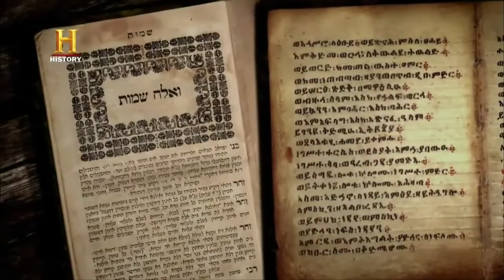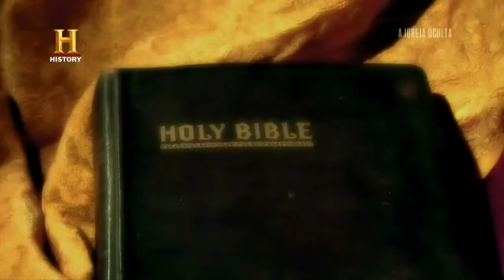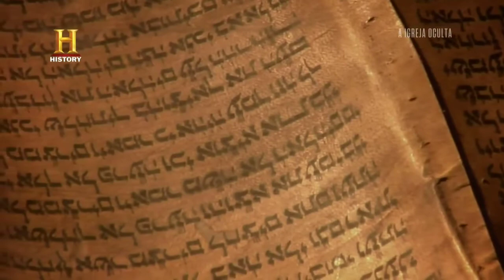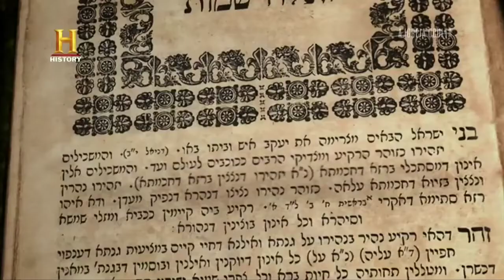DOCUMENTÁRIO : Os negócios profanos nas Igrejas Parte 3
A igreja como um modelo de negócio bem-sucedido

Veja também Os negócios profanos nas Igrejas Parte 1 e a parte 2 no link abaixo